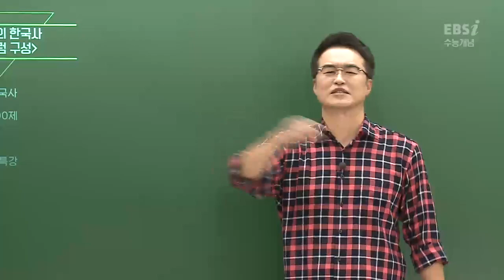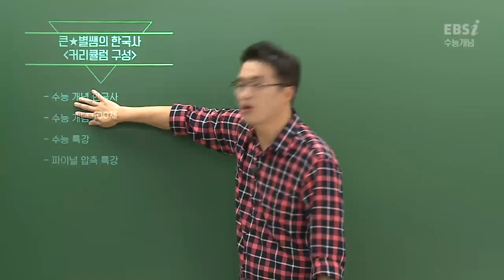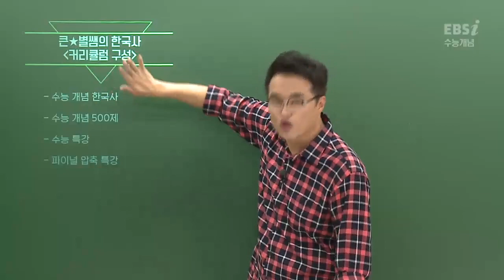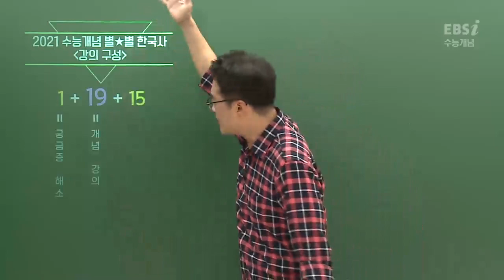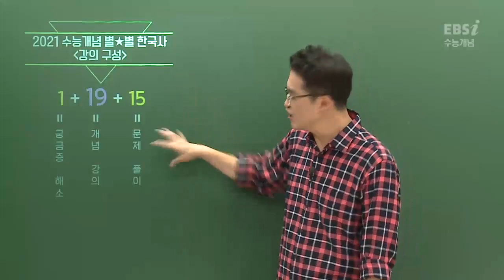[예비고3] OT [EBS 2021 수능개념] 큰★별쌤의 별★별 한국사 500제 | EBSi 고교강의